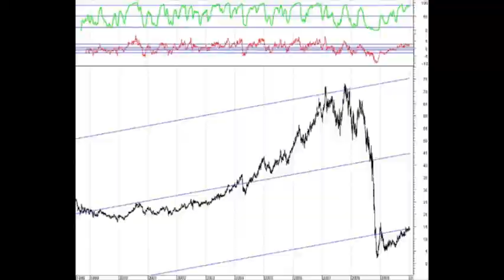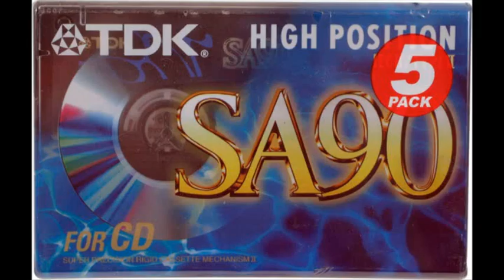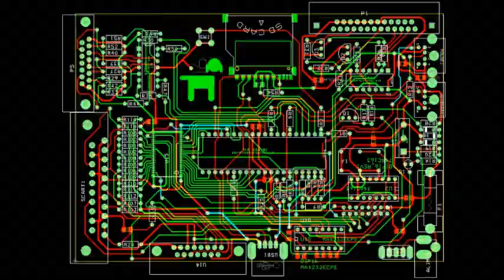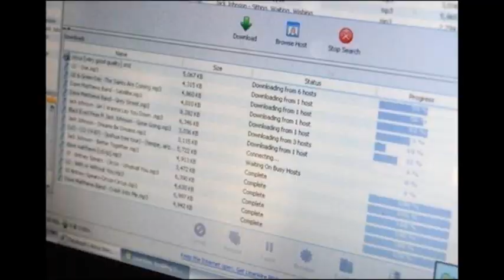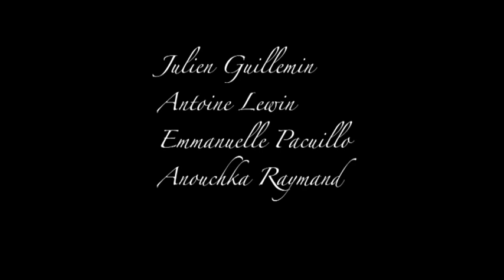Mouvement zéro - Le capitalisme comme destruction créatrice (d'après Joseph Schumpeter)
Tentative de mise en images de l'idée soutenue par Joseph Schumpeter, selon laquelle le capitalisme est un processus continu de destruction créatrice. Travail universitaire, sans but lucratif, réalisé par des étudiants dans le cadre du cours "Individu, organisation et société" à HEC Montréal (Hiver 2010).